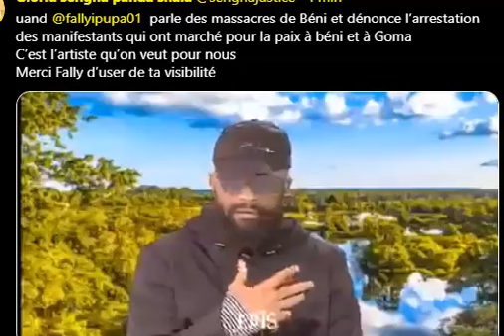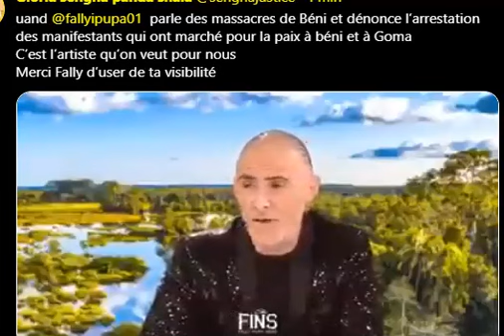FALLY DENONCE LES MASSACRES ET ARRESTATIONS DES MANIFS